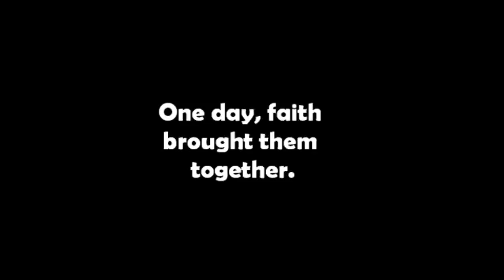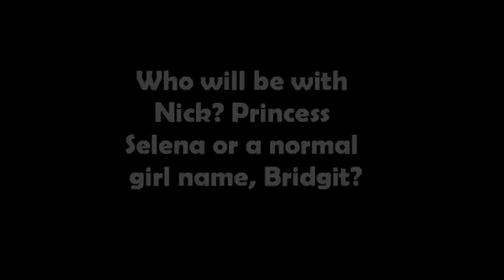Rose Garden Trailer || jeminelenacode's Series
Hey guys!
First of all, this is not my series.
Its my friend's series.
This will series will be in her account, so, sub her!

Btw, I will also help her in this series. So, yea. My lovely subbers, go sub her!
She's awesome.

When I first read the plot of this series by her, I already fall in love with it.
I just hope u guys will like it too. :)

There's nothing else I wanna say, so

So you guys will know what series will come up. ;)

xoxo Eriza :)